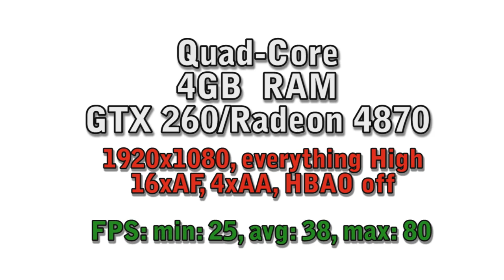Bad Company 2 - Graphics Review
Battlefield Bad Company 2 BETA graphics review, showing all the different quality settings and their effects: Level of Detail, Texture Quality, Shadow Quality, Effects Quality, Anisotropic Filter, HBAO (Horizon-Based Ambient Occlusion).
As you can see, there is no change in Texture Quality, no matter which option is chosen. Level of Detail and Shadow really makes some difference, Effects mainly change from Low to Medium. Anisotropic Filter has effect when changed from 1x to 8x, but 16x doesn't improve the quality. HBAO creates some nice lighting effects, especially in dark corners of rooms, but since it really needs a lot of computation and thus decreases your framerate by 30%, it's not really worth it (yet).
DICE claimed that textures and HBAO will be greatly improved in the final version, as well as the performance itself. So expect even better graphics in the future!